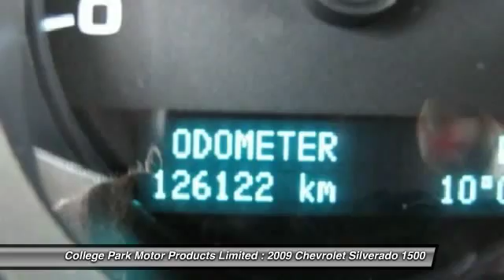2009 Chevrolet Silverado 1500 Vermilion Alberta 7595A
2009 Chevrolet Silverado 1500

Looking for the right car? Today could be your lucky day. With 125251 miles, this Black, 2009 Chevrolet Silverado 1500 equipped with Automatic transmission could be yours. Request more information and set up a test drive right away.